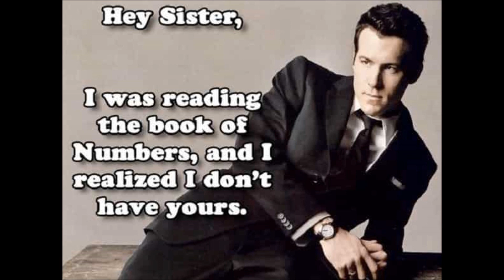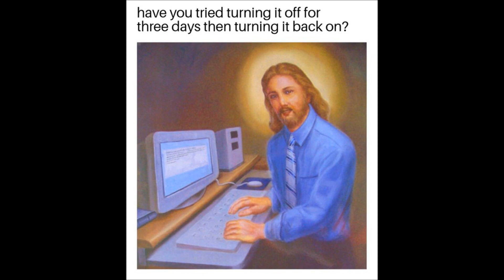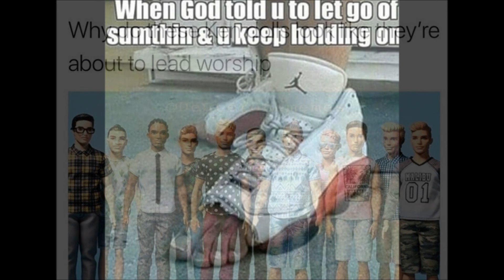Funny Christian Memes (Part 9)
Time for some more funny memes! Here is part 9 of Funny Christian Memes.